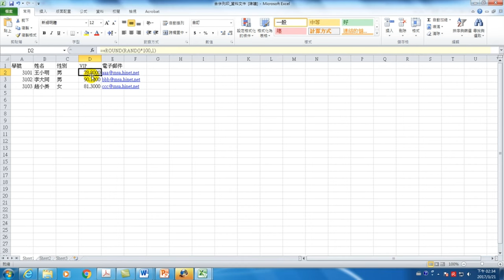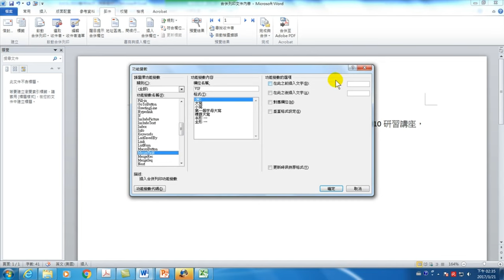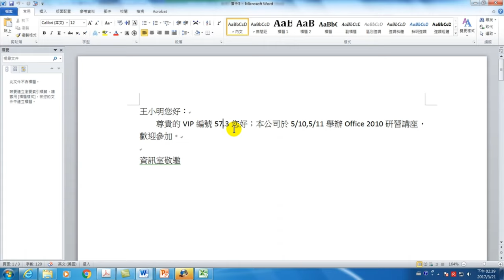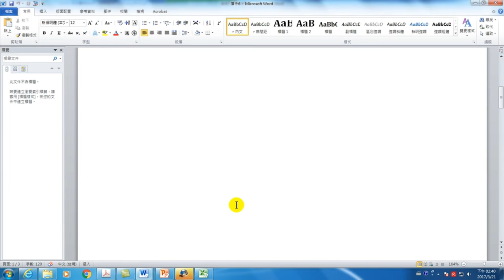使用【功能變數】在合併列印時數值格式也可以改變【Office 日常工作整合應用】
【課程大綱】